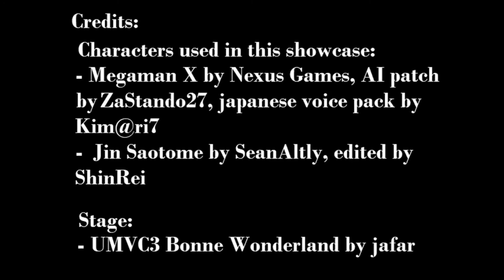MUGEN Showcase - Megaman X vs Jin Saotome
This is about both technology and guts.

Requested by Mr Tokugawa Narukami.